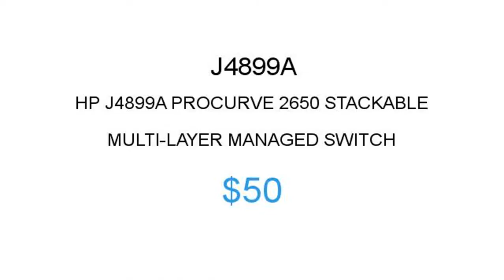HP J4899A $50 Price Reduction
1.855.CORE4
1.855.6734